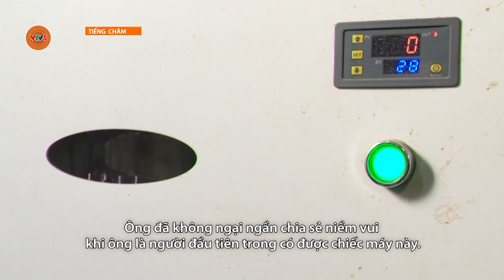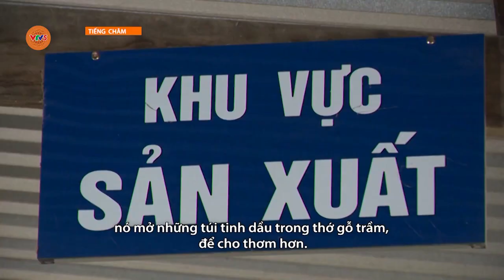[TIẾNG CHĂM] KHÁNH HÒA: ĐỔI MỚI Ở LÀNG NGHỀ TRẦM HƯƠNG MÙA TẾT | VTV5